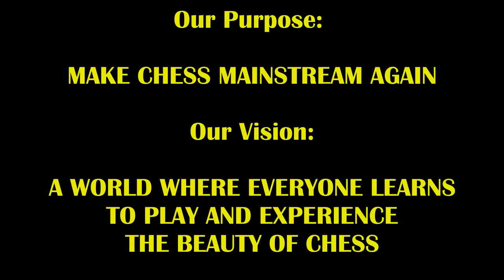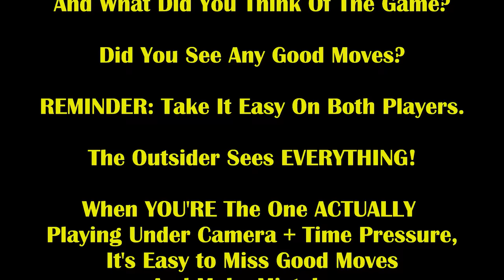16 Year Old Ruthless Master vs Filipino Master Will Make Your Heart Pound! FM Robert vs GPM Alan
It's gonna get ccrazy between these 2!